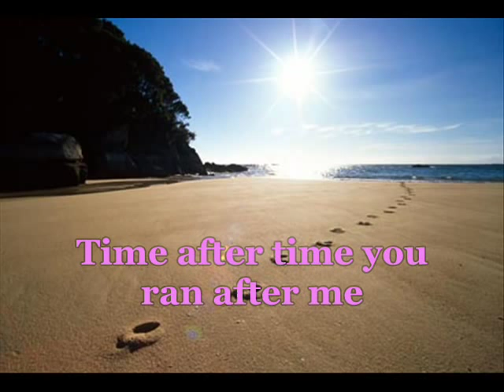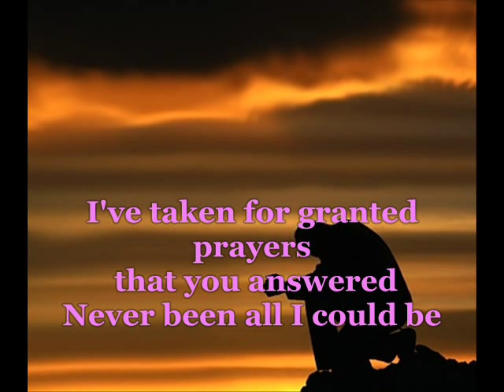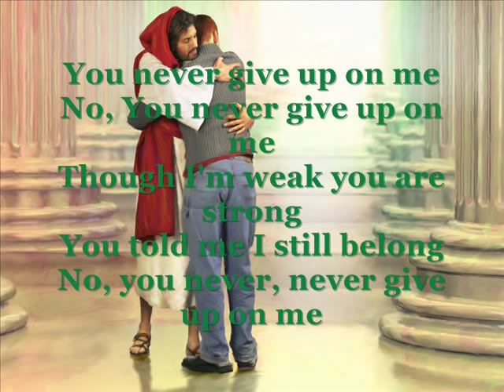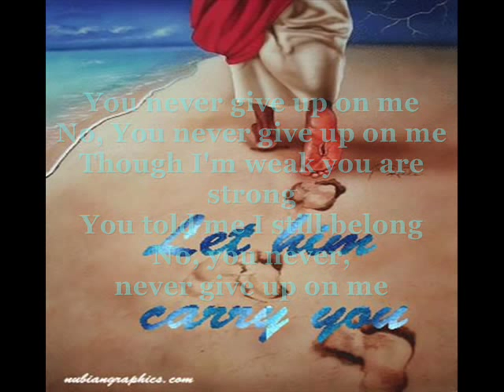NEVER GIVE UP ON ME BY:JOSH BATES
Cast your burdens upon me, those who are heavenly laiden
Come to me all of you who are tired of carrying heavy loads
For the yoke I will give you is easy and my burden is light
Come to me and I will give you rest.